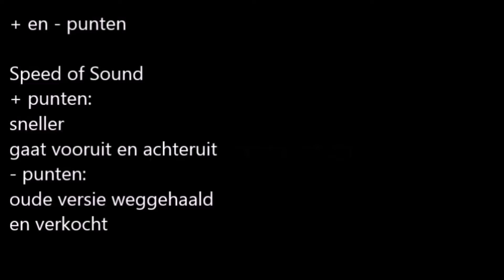Coaster Fight #1 - Python vs Speed of Sound - DutchGamingDudes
Hallo kijkers leuk dat jullie kijken naar deze nieuwe video.
In deze eerste coasterfight zijn de 2 strijders: Python en Speed of Sound.